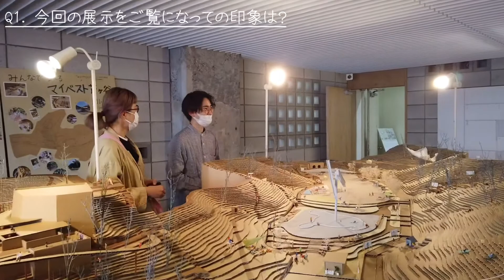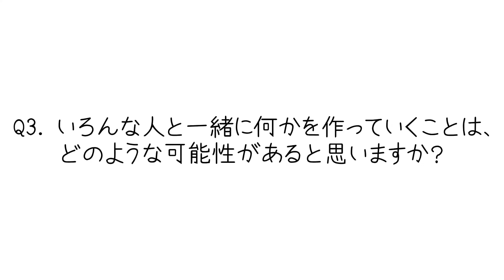建築家_永井雅子さんに聞く!!“パークミュージアムをつくる楽しさ”とは⁈【新しい建築の楽しさ2020s展/特別企画】#14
4/5〜16の期間に品川のRe-SHOKO-GALLERYにて、「新しい建築の楽しさ2020s展」が開催されました。オンデザインは、「パークミュージアムのつくる楽しさ」と題して、現在計画中の町田芹ヶ谷公園PJ＋パークミュージアム構想を出展いたしました。

展示会は終わってしまったものの、より多くの方に本展示や芹ヶ谷公園PJをまだまだ知っていただこうと、今回、特別企画!!「〇〇さんに聞く!!“パークミュージアムをつくる楽しさ”とは⁈」をスタートしました!!

企画では、イベント期間中にお呼びしたゲストの方に、本展示についてや、公園という空間について、協働型設計という手法について、どのような考えを持っているのか、インタビューさせていただきました。

待望の第14回目ゲストは建築家の永井雅子（つばめ舎建築設計）さんです。ぜひお聞きください〜！

普段はなかなか聞くことのできないゲストの貴重な意見や考えを是非お聞きください!!

▽展覧会「パークミュージアムのつくる楽しさ」概要

○本展示を終えて.
本展示会では、多くの来場者に足を運んでいただき、PJの紹介はもちろん、全長5mを超える巨大公園模型に自ら手を触れ、模型を更新できる「マイベスト芹ヶ谷」も開催し大反響でした！

▽町田市HP「パークミュージアム　デザインブック」

○「町田芹ヶ谷公園PJ」とは？
独特の谷戸地形が特徴の町田市・芹ヶ谷公園に進行中の公園と美術館の一体整備計画。「パークミュージアム」をテーマに、アートだけでなく様々な文化芸術活動を介してコミュニティを育む拠点を目指す。パークミュージアムはまさに多彩な町田の文化の集積であると同時に、新しい文化が創造されていく場として誰にとってもいつでも新しい発見ができる場所となる。